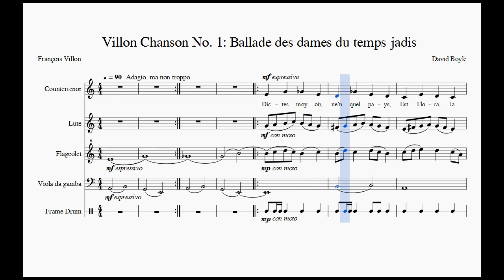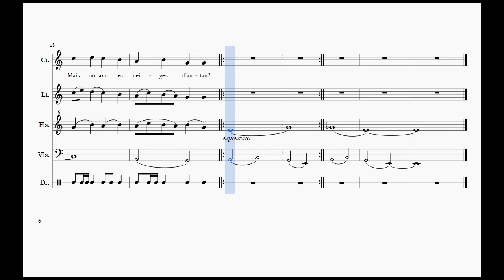Villon Chanson No. 1: Ballade des dames du temps jadis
The first composition in a group of original settings of François Villon's poetry.

PLEASE NOTE: Enlarge the view to full screen to see the notes and lyrics more clearly. Also, click on settings at the bottom right corner of the video and increase the quality to 720p.